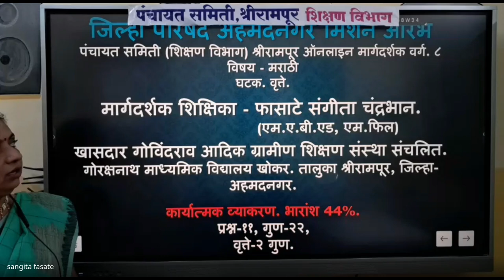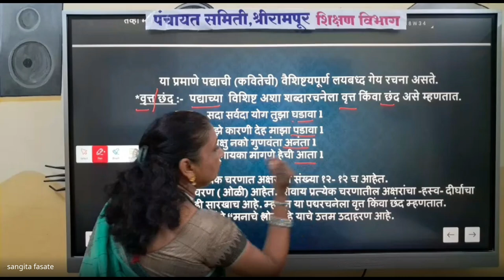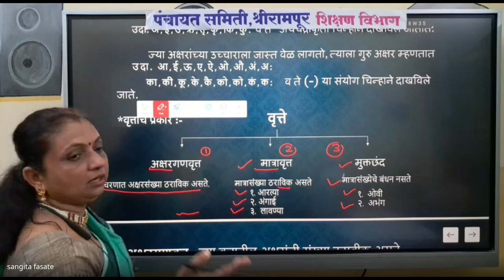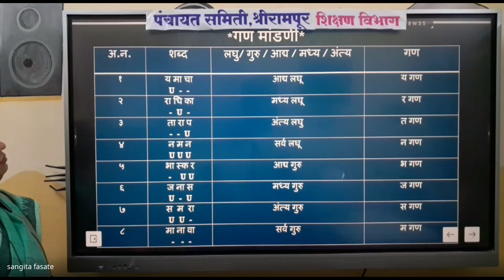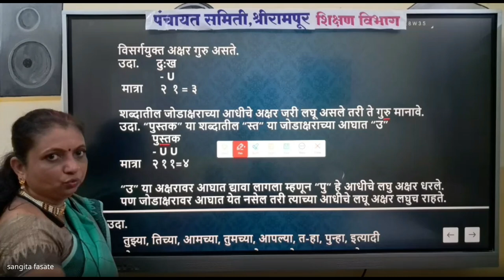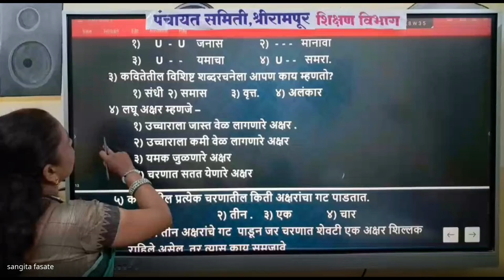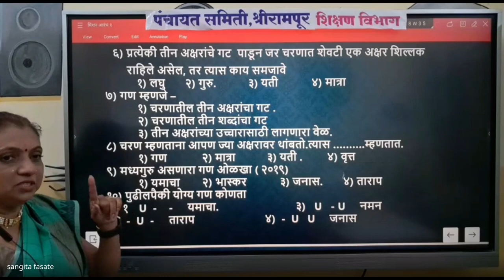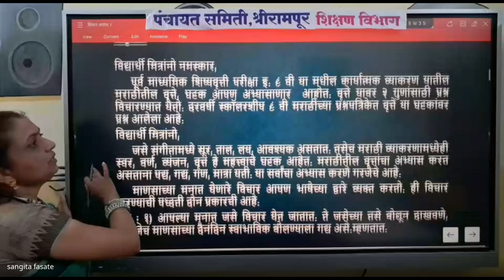मिशन आरंभ ८ वी शिष्यवृत्ती मार्गदर्शन – 2024 08 23 18 19 IST – Recording